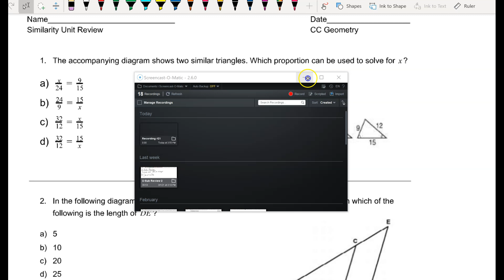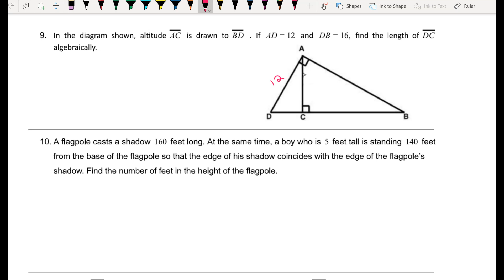Similarity Unit Review 1